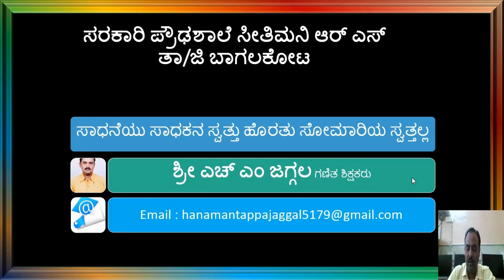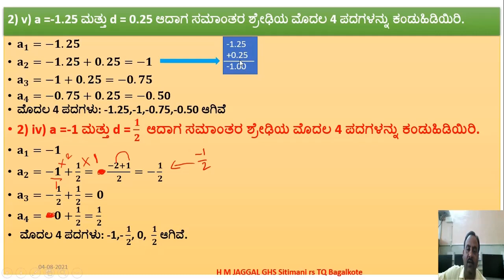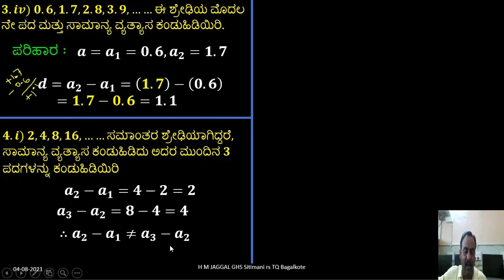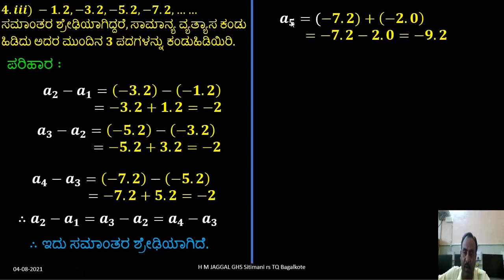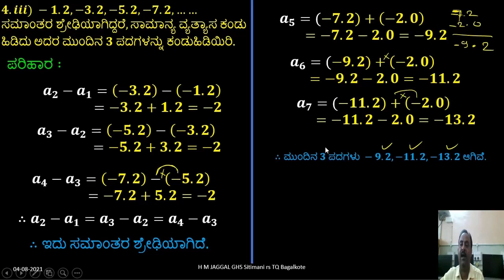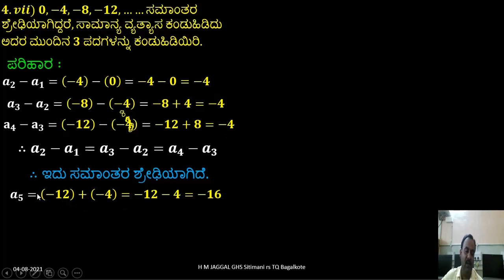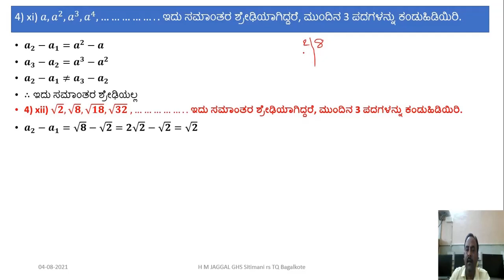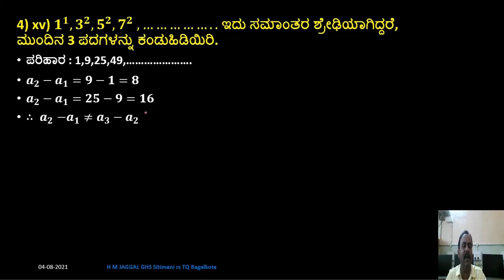ಸಮಾಂತರ ಶ್ರೇಢಿಗಳು ಭಾಗ - 2